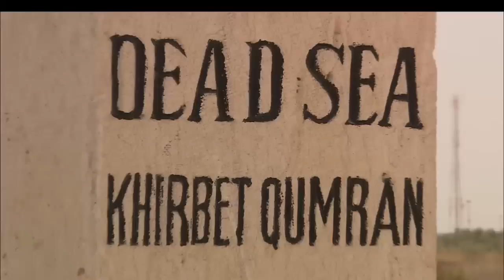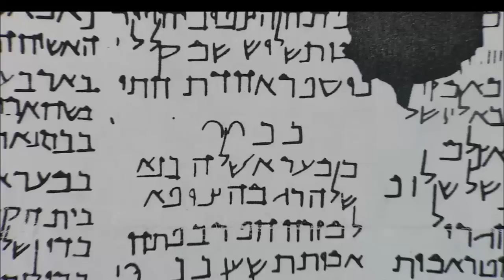The Treasures of the Copper Scroll